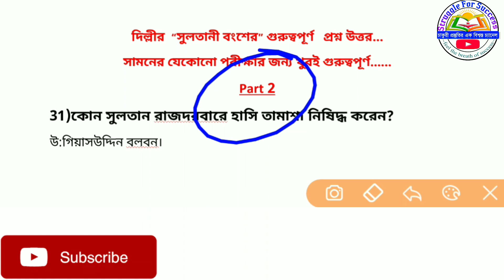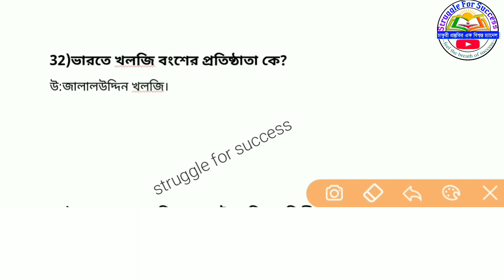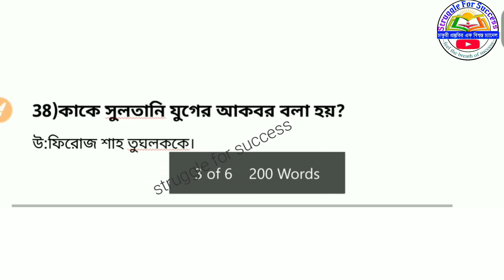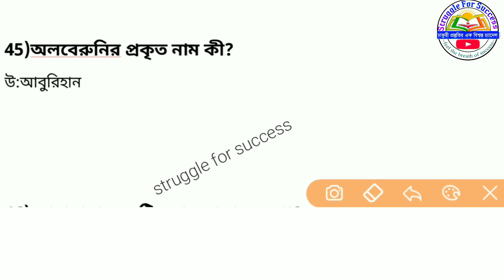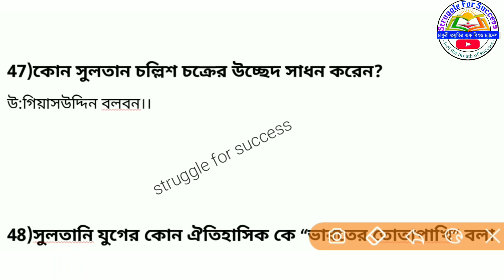History GK: Delhi Sultanate important question and answer | Delhi Sultanate Period | Part 2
History GK: Delhi Sultanate important question and answer |
History of Delhi Sultanate period.
Sultanate Period.
Who build Tajmahal?
Who build Kutubminar?
Who finished Kutubminar?
Who was Lakhbox?

Delhi Sultan Period 1